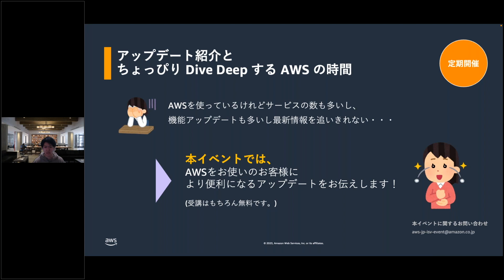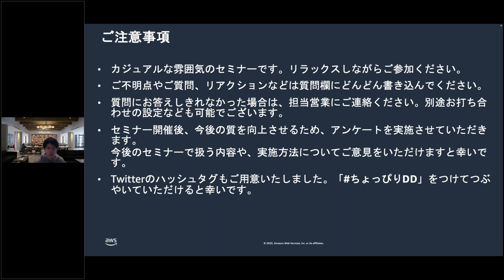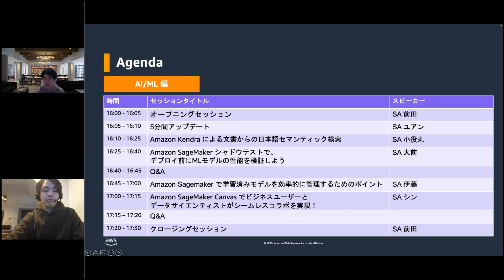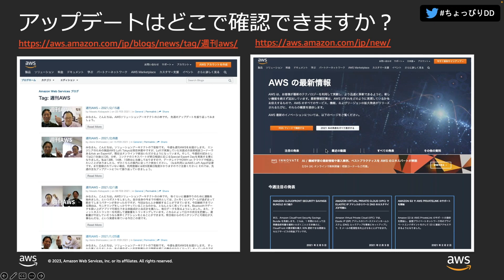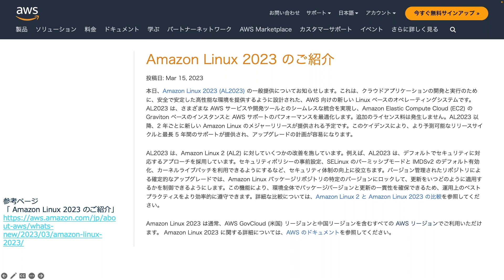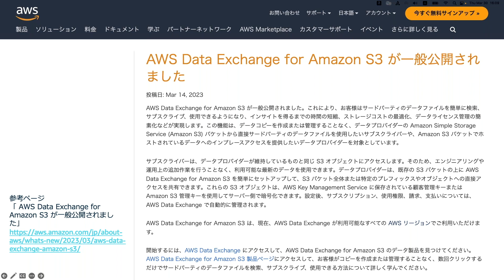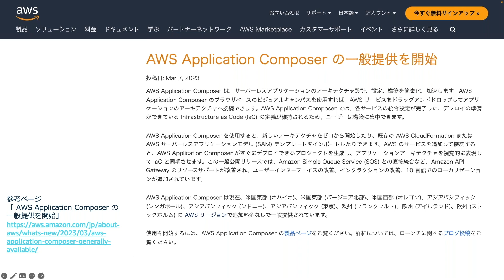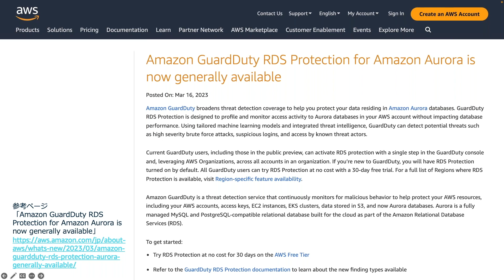第二十八回 ちょっぴりDD - オープニング&SAの今月のお勧め 5 分間アップデート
"第28回 2023年3月30日ちょっぴりDD 3月のテーマは「ML」です。 Kendra やモデルガバナンスなど盛りだくさんのコンテンツをデモも用いながらご紹介します。
過去の開催報告はこちら からご確認いただけます！

スピーカー：ソリューションアーキテクト　Yuan Jiaxi

* 今月の AWS のサービスアップデートを 5 分でご紹介。たくさんのアップデートの中から 4 つをピックアップしました。
    * Amazon Linux 2023 のご紹介
* AWS Data Exchange for Amazon S3が一般利用開始に
* AWS Application Composer の一般提供を開始
* Amazon GuardDuty RDS Protection for Amazon Aurora の一般提供を開始